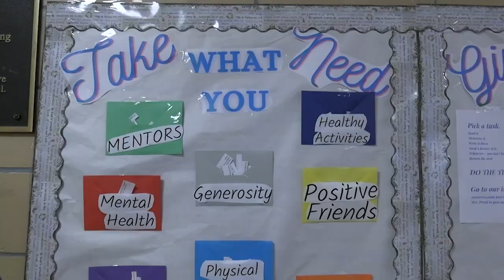Community, Belonging, & Wellness Day Promo Video